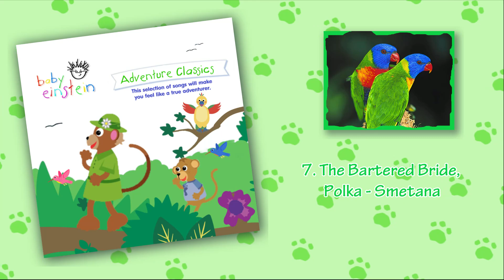Adventure Classics | Fanmade Baby Einstein CD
A new adventurous CD!